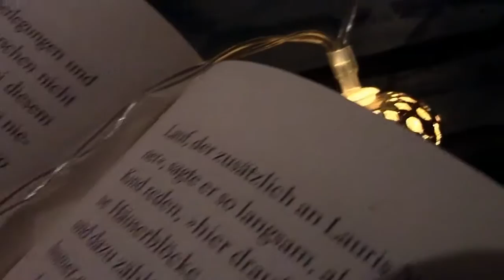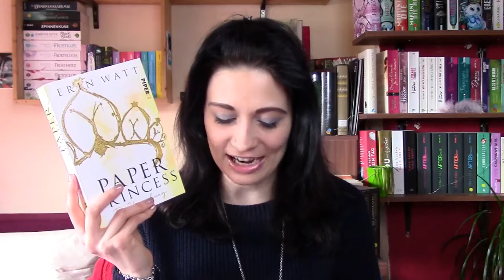[Rezension] Paper Princess - Die Versuchung | Erin Watt \\ Buchtipp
Heute habe ich wieder eine Buchempfehlung für euch. Ich wünsche euch viel Spaß mit dem Video!

*,** Das Buch